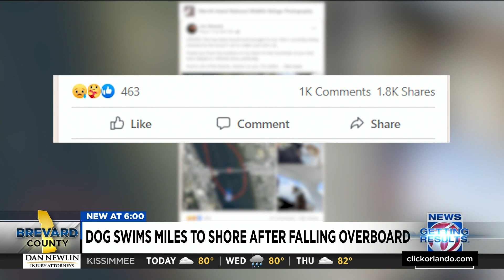Corgi swims miles to shore after falling overboard along Indian River